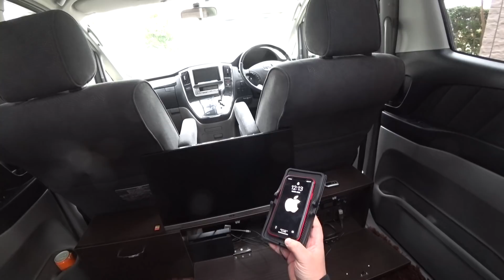【アルファード】#14 なんちゃって置くだけ充電！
これ結構いいかも(ﾟ∀ﾟ)